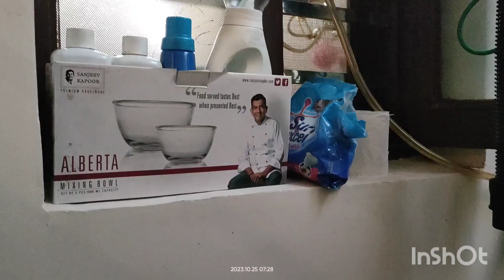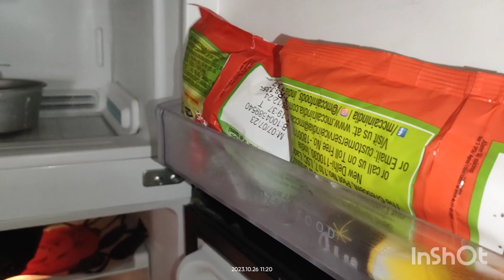Balcony cleaning/Friz Cleaning & Organisation/Wardrobe Organizer|pammi 's Life #